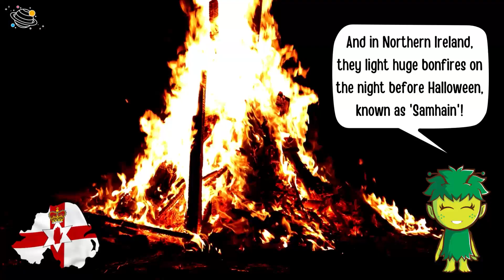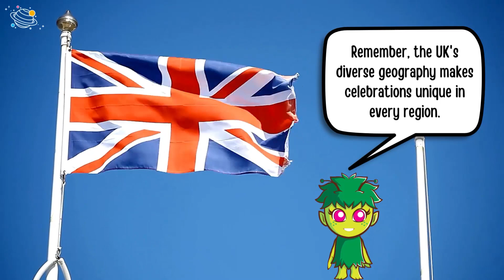Geography of Holidays in the UK | KS2 Science | STEM and Beyond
Do you like learning about the UK? Let's learn about different celebrations and traditions throughout the UK. In this STEM and Beyond video, you will learn some new vocabulary and some interesting facts about celebrations and traditions in different parts of the UK. Are you ready? Let's go!

✨ Geography
✨ Mountains
✨ Coastlines
✨ Traditions
✨ Illuminations
✨ Parade
✨ Tom Bawcock's Eve
✨ Stargazy Pie
✨ Hogmanay
✨ Fireworks
✨ Decorations
✨ Mari Lwyd
✨ Samhain

⏲️TIMECODES⏲️
0:00 - Intro
0:42 - England
1:36 - Scotland
2:13 - Wales
2:32 - Northern Ireland
3:16 - See you next time!